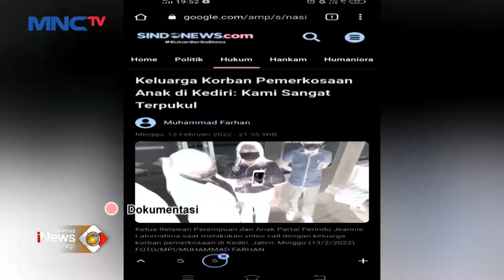Partai Perindo Siap Perjuangkan Perlindungan Perempuan dan Anak LintasiNewsPagi 16/05